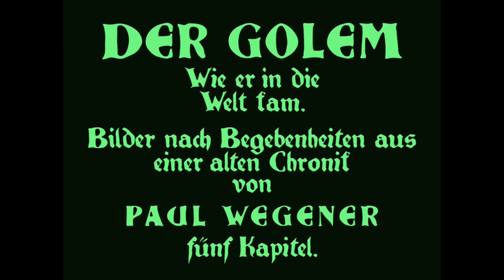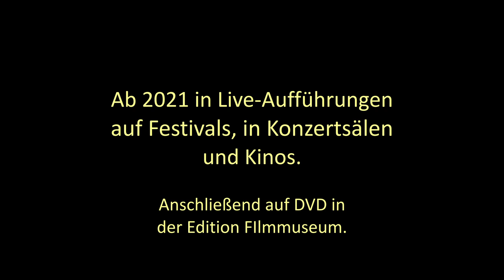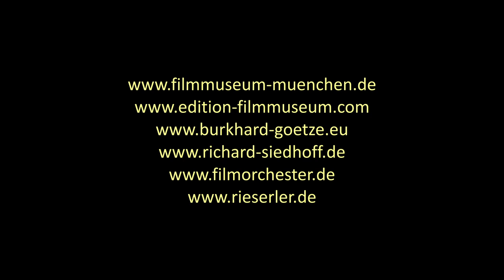Trailer DER GOLEM // erstmals mit der Originalmusik von Hans Landsberger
Fast auf den Tag genau 100 Jahre nach der Uraufführung hat das Deutsche Filmorchester Babelsberg unter Leitung von Burkhard Götze die legendäre, jahrzehntelang verschollene originale Orchestermusik von Dr. Hans Landsberger zum Stummfilm DER GOLEM, WIE ER IN DIE WELT KAM (1920) eingespielt.

Der Film wurde erstmals in seiner vollen Länge im Abgleich mit der originalen Partitur Anhand eines originalen Kameranegativs und zeitgenössischer Nitro-Kopien erster Generation restauriert und erscheint in brillanter Qualität.

Ab 2021 sind Film und Musik zur Aufführung mit Live-Orchester wieder verfügbar. Die Einspielung mit dem Filmorchester Babelsberg wird 2021/2022 auch auf DVD/Bluray in der Edition Filmmuseum erscheinen.

Musikverlag: Ries & Erler, Berlin
Filmverleih: Filmmuseum München

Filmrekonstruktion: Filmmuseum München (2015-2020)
Musikrekonstruktion und -orchestrierung: Richard Siedhoff (2019/2020)
Unterstützt durch Sunrise Foundation For Education And The Arts